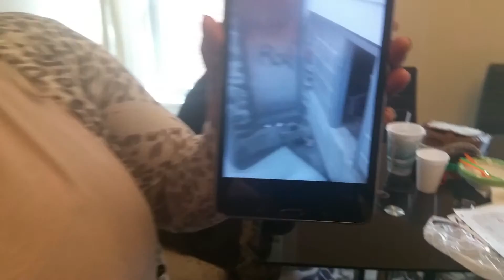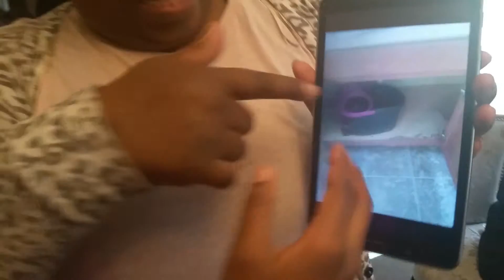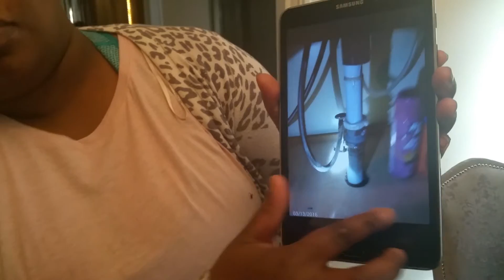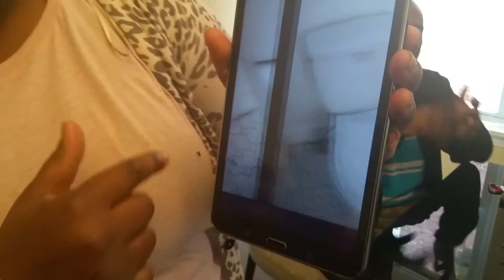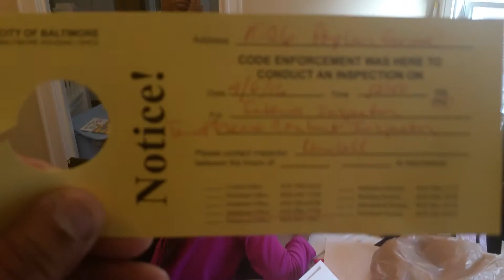C BROWN PROPERTIES WANT POSSESSION OF THE PREMISES